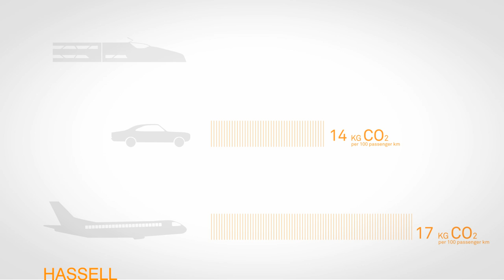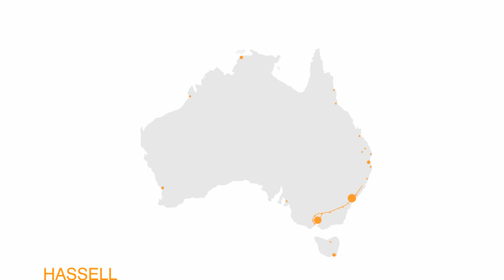Australia's high-speed bullet train concept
Travelling at up to 400km/h (250 mph) on dedicated track, Australia's A-HSV high-speed train concept could sprint between Sydney and Melbourne in under three hours. Full story